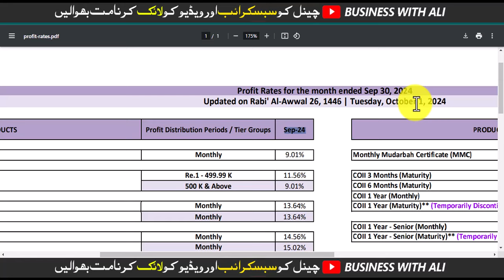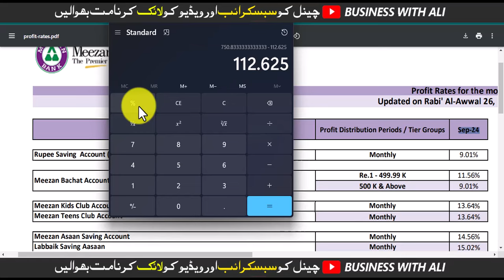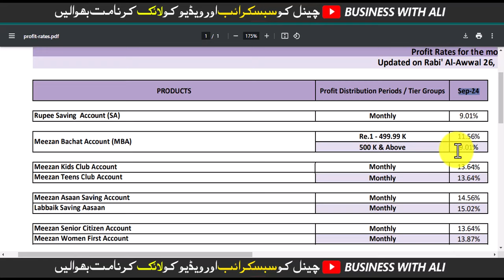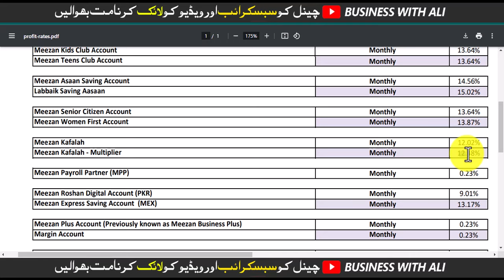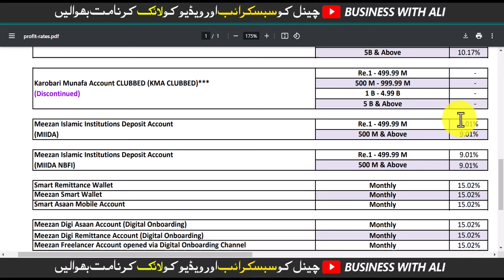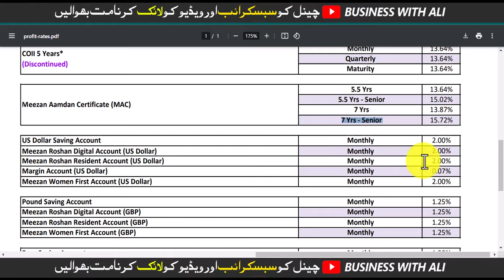Meezan Bank Profit Rates October 2024 | Latest Profit Rates of Meezan Bank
In our latest video, we analyze the profit rates announced by Meezan Bank for October 2024. As Pakistan's premier Islamic bank, Meezan Bank's rates have a significant impact on the financial landscape. We'll provide a comprehensive overview of the rates, highlighting key changes and opportunities for investors. This video is going to be very beneficial for all of you. 👍

Meezan Bank Profit Rates September 2024 | Latest Profit Rates of Meezan Bank

City 41
Elction Box
Business Chowk
Helan MTM Box
Q tech
Grow With Haider
Bank News